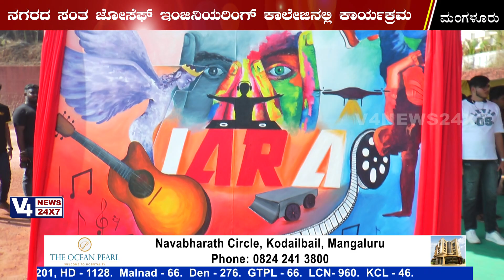St Joseph Engineering College, Mangaluru || Inaugural of Techno-Cultural Fest TIARA 2023